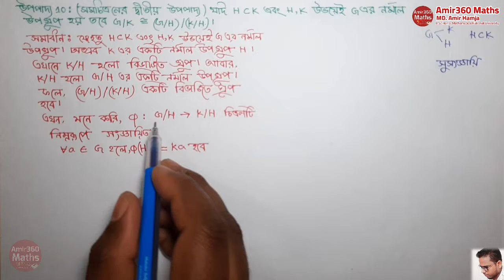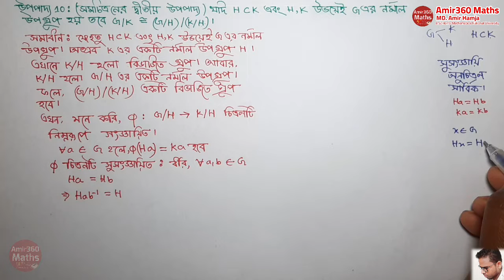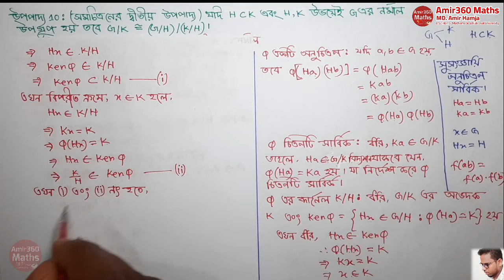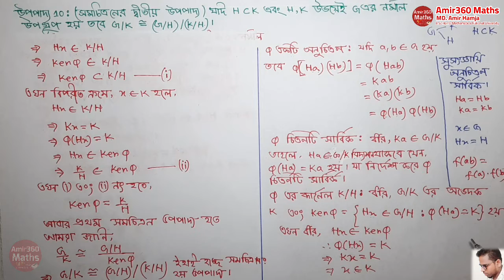Abstract Algebra Honours 3rd year Part 18 🔥 সমচিত্রণের দ্বিতীয় উপপাদ্য বিমূর্ত বীজগণিত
Chapter 02(H)  th10   NUH-[14,16,18]
Abstract Algebra Honours 3rd year Part 18  বিমূর্ত বীজগণিত
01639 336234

মেকানিক্স, নিউমেরিক্যাল এনালাইসিস, এবং ডিফারেন্সিয়াল জিওমেট্রি ফুল কোর্স এভেলেবেল।

01. BCS  Math solution
02. PSC  math solution
03. Bangladesh Bank math solution
04. Government Bank  math solution
05. Private bank  math solution
06. Primary school  math solution
07. IBA- MBA University of Dhaka math solution
08. All Other Competitive Exam maths Solution &
09. Hons 1st year, 2nd year, 3rd year and Final Year Maths Solutions